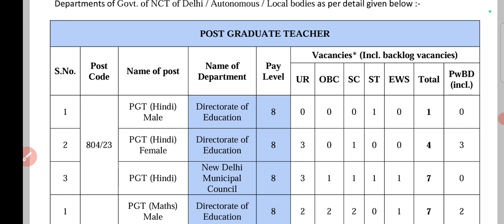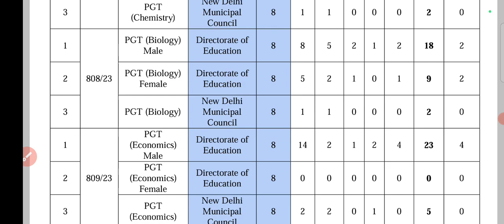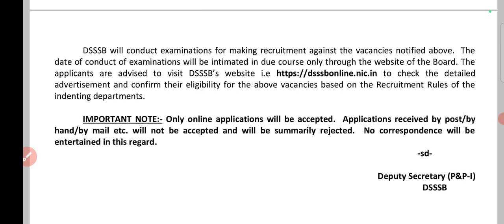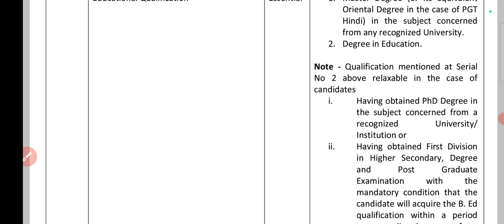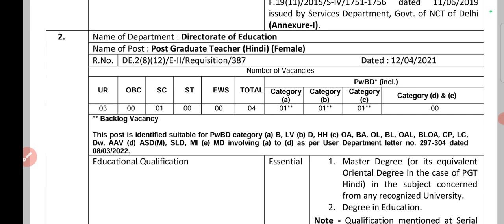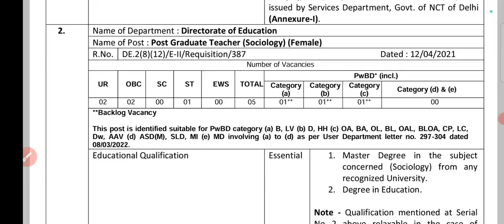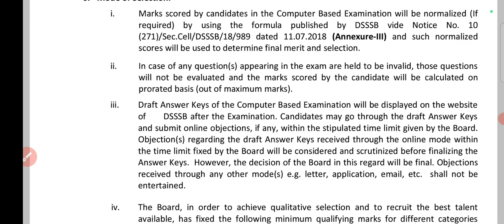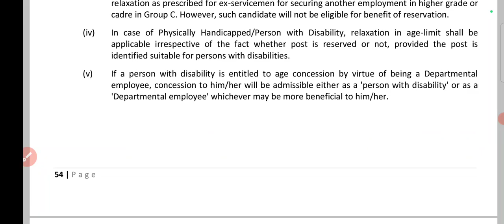DSSSB Teacher Advertisement Out/Without B.Ed Can Apply/PGT Vacancy 2024/Permanent Govt Post/DSSSB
नमस्कार दोस्तों,
धन्यवाद🙏